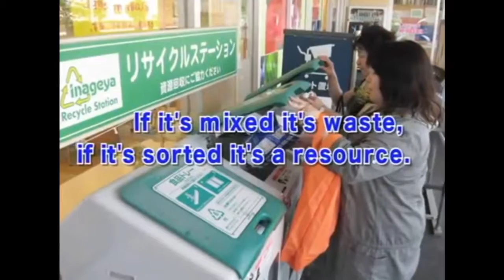TOP-3 in demand future jobs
Speakers: Baubekova Dana (P-04), Abdikarimova Nazerke (P-04), Rysbek Abudastan (P-06).

Topic: TOP-3 in demand future jobs.

Outline:
1. Introduction
2. Body
3. Conclusion

Introduction:
[Nazerke] Have you ever interested in how save your job is? Will it be demanded in the next twenty years?  For example, 15 years ago iPhones didn’t exist and digital devices weren’t so popular. But now, we cannot even imagine our life without smartphones. Considering factors such as automation, urbanization and older population, we may have some drastic changes in professions as well. So, today, we will talk about TOP 3 in-demand jobs. If you’re interested continue watching.
Body:
1) [Dana] The first profession we're going to talk about is a trash engineer. This may be the oddest future job but it’s totally necessary!
Humans produce 2.6 billion pounds of trash annually, and what do we do with it? Throw it in a landfill. There is no way this practice is sustainable so we’re going to have to think about something else to do with all of our rubbish. Unfortunately, just packing our trash Wall-E style isn’t going to cut it. That's why we need a world-renowned trash engineer who’s solving the earth’s waste problems one wrapper at a time. You could turn our rubbish into clean gas! Or figure out a way to make it combine to make it strong enough to construct buildings with! For example, in Japan and USA, the most modern technology of utilization is used - plasma gasification. Solid waste with this technology is treated with a plasma stream with a temperature of 1200 ºС and higher. At this temperature, the resin is not formed, and toxic waste is destroyed. From 30 tons of garbage, in the end, remains 6 tons of ash, which is then cleaned and used in construction. At the same time, the plant not only destroys garbage, but also produces electricity, which is supplied by city houses, baths, and swimming pools.
2) [Nazerke] The second one is organ/body part creator. If you are studying for biology or biomedical engineering, get ready, this is your future career. The aim of organ creators is to manufacture and develop organs such as kidney, liver, eyes and etc. Since the first kidney transplant in the 1950s, significant progress has been made in organ transplantation. More recently, researchers were able to create artificial parts of the body, such as the trachea, jaw bone, and more complex organs were “made” in laboratories. You may think that I’m talking about nonsense, but that profession exists even nowadays, but unfortunately, it hasn’t been fully explored and in most country it’s illegal. That’s a huge problem because many people from all around the world are waiting longer for the organs they need. According to statistics, this waiting list is updating every 12 min with a new person and every day about 21 people die, because they couldn’t get the organs they need. Therefore, organ and body part creator will be a very demanding future profession. As long as there’s a demand, there will be a supply.
3) [Abudastan] And the third profession is Alternative Energy Consultant. Nowadays, humanity survives using fossil energy, but we must remember that it is not eternal. And in the future to live in peace and harmony with nature. We will switch to alternative energy. I am sure that you have heard about solar, wind and hydropower energy. And the question is which source of energy is appropriate for your home, your community, and your city. And this question will be solved by Alternative EC.  For example you will not be able to live on solar energy if the energy emitted by the sun is insufficient, and it is in these moments that our consultant will help us. Depending on your location at home an alternative energy consultant will help you choose which type of energy is best for you.
Conclusion:
[Dana] So we told you about 3 jobs of the future, are you surprised? Well, these jobs may seem like something from science fiction, but they point to the changes that are already happening. The labor market is rapidly changing according to scientific and technological progress. We wanted you to be aware of happening events in order to keep up to date.
[Abudastan] Remember, it's never too late to learn something new and change your profession.
Go to your dreams despite the fear and risk.
[Nazerke] Thank you for your attention!